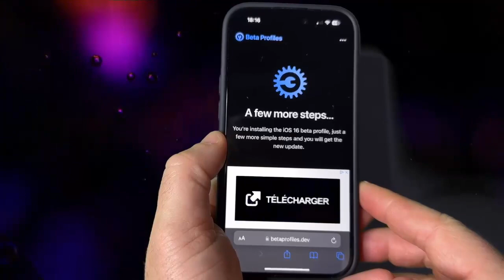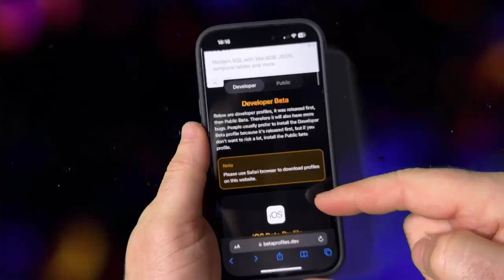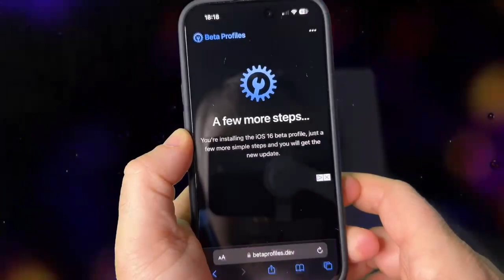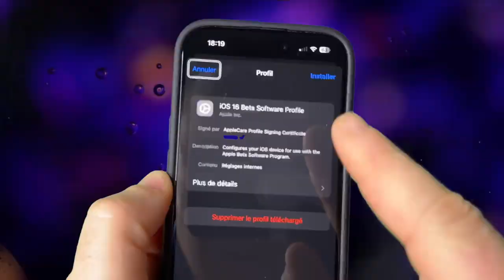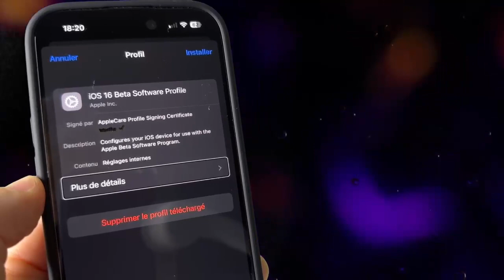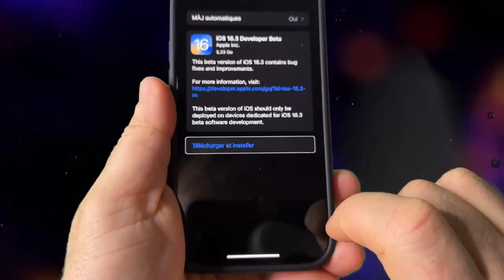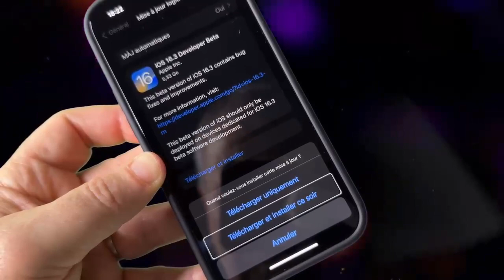iOS 16.3 Disponible : installer le profil iOS 16.3 Et Profiter Des Nouveautés iOS Sur Votre iPhone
Voici l'astuce ultime pour installer iOS 16.3 pour tous avant tout le monde et bénéficier des nouveautés iOS 16.3. Apple avait supprimer ce système est, j'ai retrouvé le procédé magique pour installer cette nouvelle version iOS.
iOS 16.3 Astuce : Comment installer iOS 16.3 avant tout le monde voici la nouvelle Version iOS 16.3